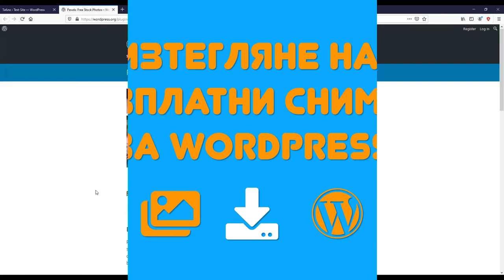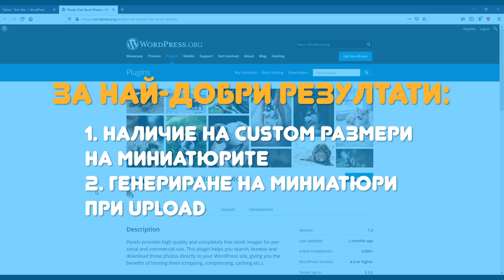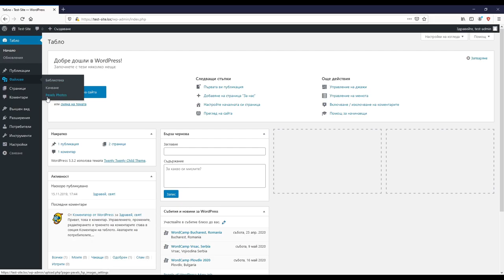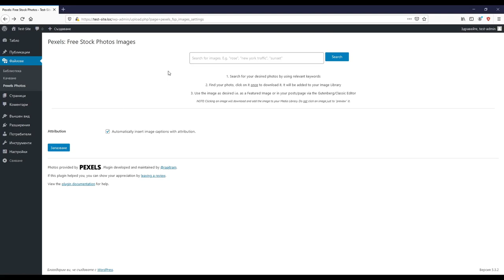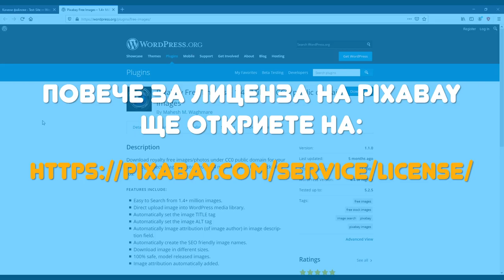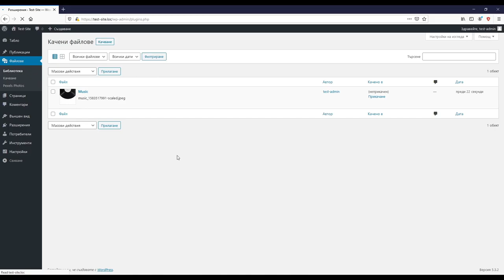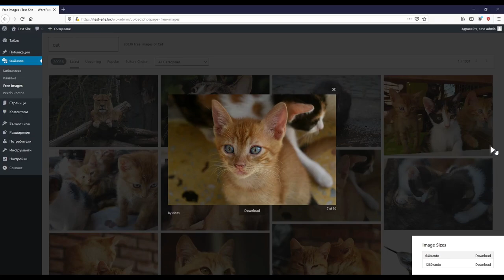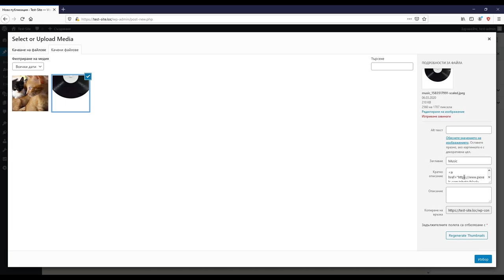📷 Изтегли и добави БЕЗПЛАТНИ изображения в WordPress само с един клик! 🖼️ (Видео урок №61)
Искаш ли безплатни снимки и картинки в твоя WordPress сайт? 📷 При това напълно легално? ✅Тогава трябва да потърсиш в някои от сайтовете, предоставящи изображения с CC0 лиценз или базиран на него! След това трябва да ги изтеглиш, обработиш размерите и да ги качиш в медийната библиотека на твоя WordPress сайт. А искаш ли да си спестиш тази тромава процедура? 🖼️ Видео урок за WordPress № 61 ще ти представи два плъгина, които търсят за теб в два от най-популярните сайтове с базиран на CC0 лиценз - Pexels и Pixabay. След като откриеш желаните снимки и картинки ще можеш буквално с един клик да ги изтеглиш и добавиш в медийната библиотека на WordPress. Като бонус ще получиш и обработен caption за всяко изображение с линк към автора. 🖼️ Така изграждаш и външни линкове за целите на SEO, ако разбира се желаеш да ги използваш към изображенията. 🎯
⚠️ ВАЖНО: Независимо от свободата на лицензите в тези и други подобни сайтове, трябва да знаете, че някои елементи от изображението, което сваляте, могат да попаднат под други лицензи. При съмнение, се консултирайте с експерт в областта. ⚠️